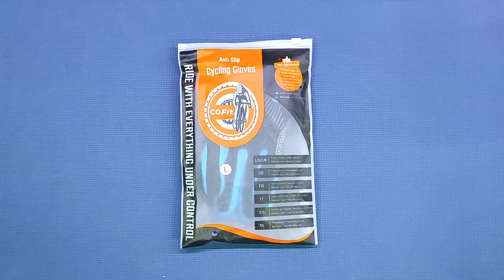COFIT Guanti da Ciclismo Antiscivolo, Guanti Unisex a Dita Intere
Guanti belli, comodi e resistenti

Il prodotto lo potete trovare ed acquistare qui

Recensione:
Non c'è nulla da dire i guanti sono molto belli e grazie agli inserti azzurri risultano differenti dai soliti guanti neri che si trovano sul mercato.
La parte inferiore (quella del palmo) presenta particolari in silicone che effettivamente aiutano nella presa.

Pur essendo a "dito lungo" risultano abbastanza leggerini come tessuto e quindi poco adatti per un utilizzo nei periodi più freddi.
I materiali sono ottimi e danno l'idea di essere costruiti per durare nel tempo!

Visto il prezzo e la comodità direi che sono davvero ottimi.

Unboxing di COFIT Guanti da Ciclismo Antiscivolo, Guanti Unisex a Dita Intere
Grazie.